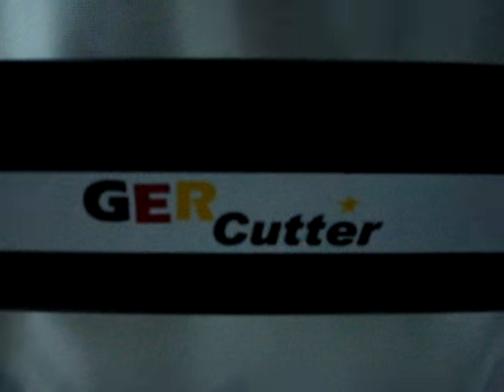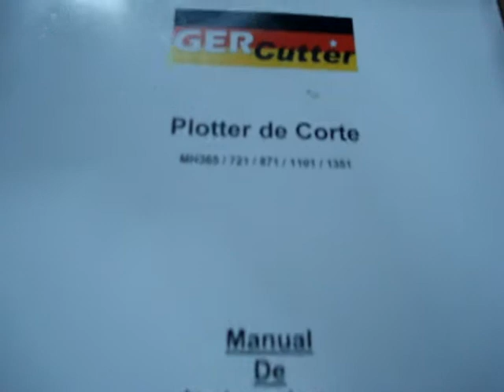ML 27425331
Video Migrado